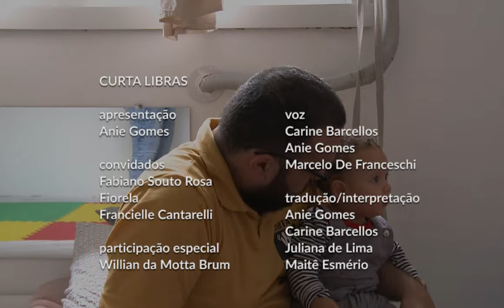Curta Libras 21 - Estimulação dos bebês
A Fiorela volta a ser personagem do Curta Libras, agora em um programa dedicado a orientar sobre estimulação para bebês surdos. O professor Fabiano e a psicóloga Franciele, pais da Fiorela, falam sobre as várias formas de incentivar o desenvolvimento das crianças.